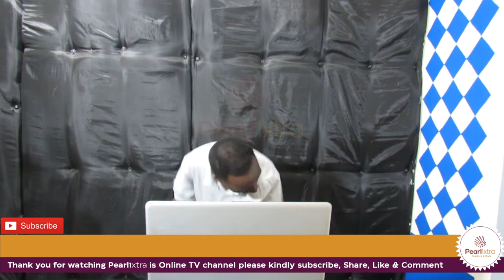Computer misuse mu maka, (program KULIKAYO ku Pearl1Xtra) ne MC. Loud Speaker